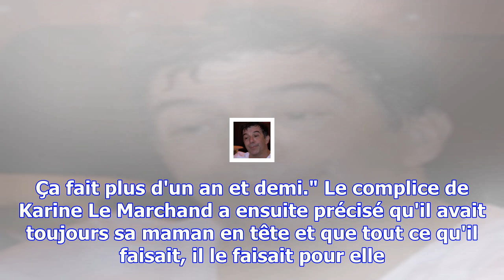Stéphane plaza, la mort de sa maman : "je pleure encore tous les jours"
Stéphane Plaza fond en larmes en pensant à sa mère décédée le 6 juin 2016 après le spectacle "Le Fus...